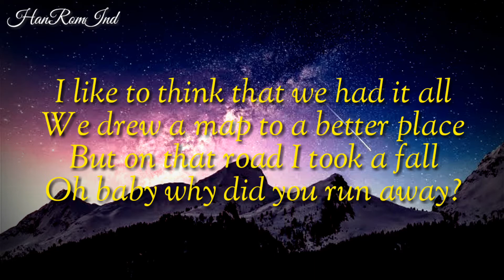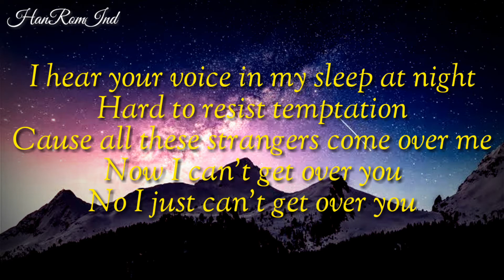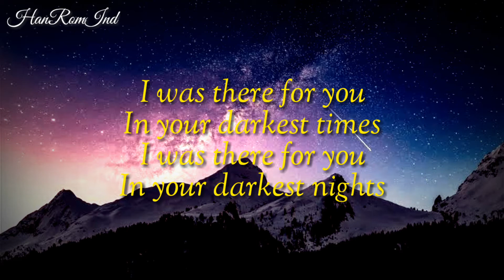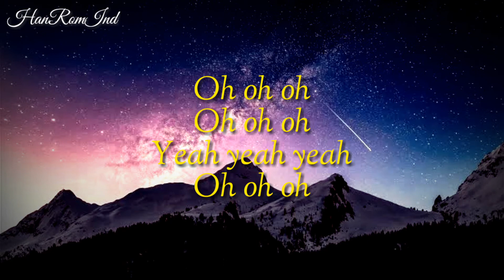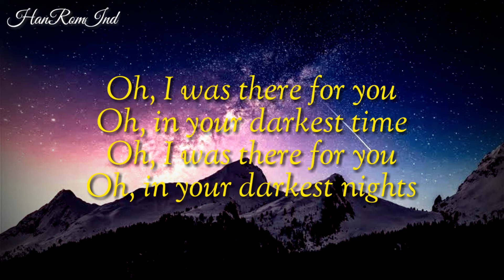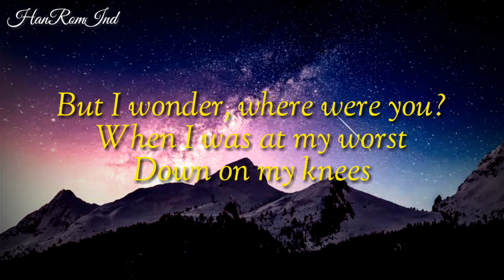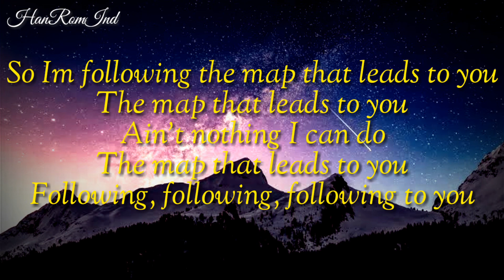Maroon 5 – Maps (Lirycs)